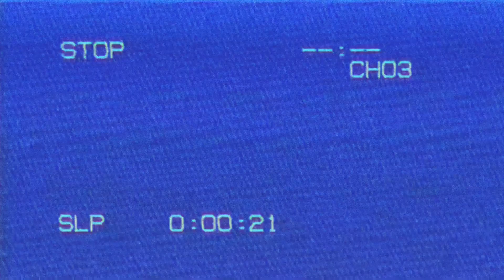BombBird11 Presents: AI Generated Analog Horror Images (Made with Craiyon)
In recent years, AI generated art and videos has been all the talk around the world, and it’s just getting started! In today’s video, I present you (in collaboration with ​⁠​⁠@CollinThePro) a series of AI generated analog horror images with unnerving and creepy music.

As seen in the thumbnail, EVERY SINGLE IMAGE is generated by quiet a well known AI website called Craiyon! This is NOT a sponsor, but Craiyon is a FREE image and art generation website, full of great users who make awesome AI art everyday!

If you want to use Craiyon today, then follow the link, and get started on your free art generation now, or sign up, and become a pro

Here’s the channel link to CollinThePro, they’re the ones who created the main video, featuring our insane and terrifying art

Anyways, I will see you guys/gals later!